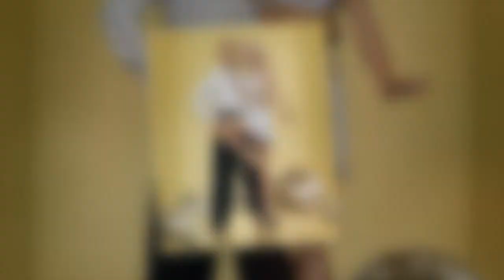Strictly's Matt Goss opens up about 'very rare' health condition